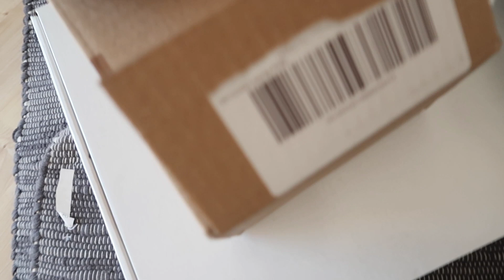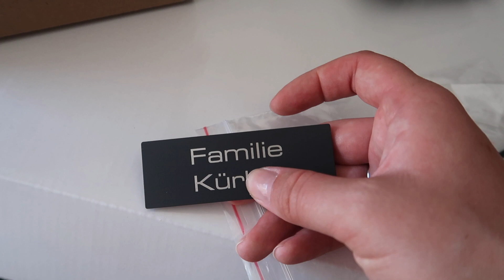HAUSUPDATE ✗ doch keine Ikea Küche 😱 ✗ Shoppen in Holland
Ich habe ein Update vom Haus gefilmt und wir waren in Holland shoppen. Wir haben uns gegen eine Ikea Küche entschieden und ihr bekommt einen Einblick in unsere neue Küche 😍

*Werbevideo da Marken zu erkennen sind oder genannt werden (selbstgekauft und kostenfrei zur Verfügung gestellt)

UNBEZAHLTES WERBEVIDEO

I N S T A G R A M  ▹  C H A R L E E N Y T

eure Charli ❤️❤️❤️

Meine Kamera: Canon Eos 700D ➔
Mein Objektiv ➔
Mein Computer: MacBook Air 13 Zoll ➔
Mein Licht: Softboxen von Lightfox ➔
Meine Bearbeitung: iMovie